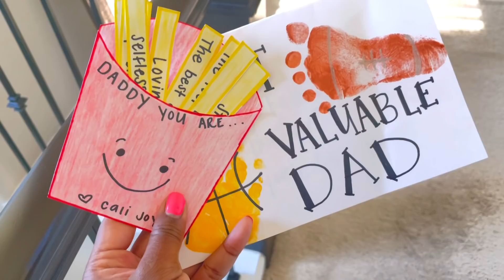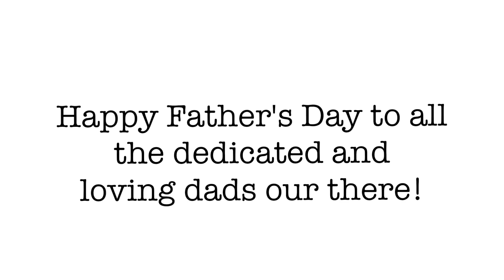FATHER’S DAY TRIBUTE + VLOG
I made a compilation of my favorite Rome & Cali moments. Watch until the end to see a Vlog from this morning of Rome’s first Father's Day at home.

You can shop Cali's closet, her favorite toys, the Johnsons closets, home decor, and more, all links are